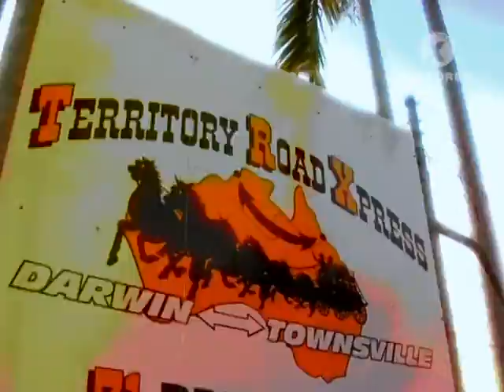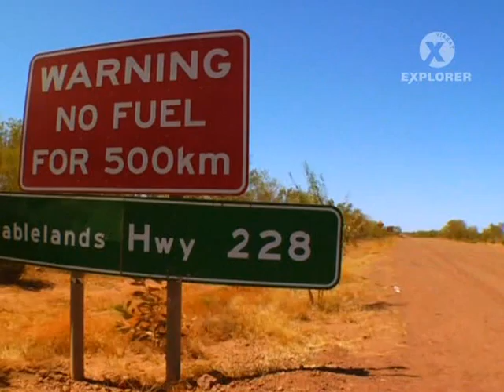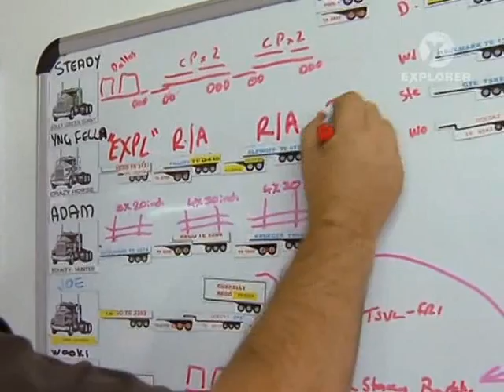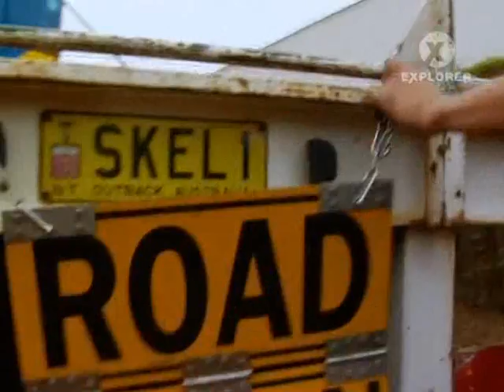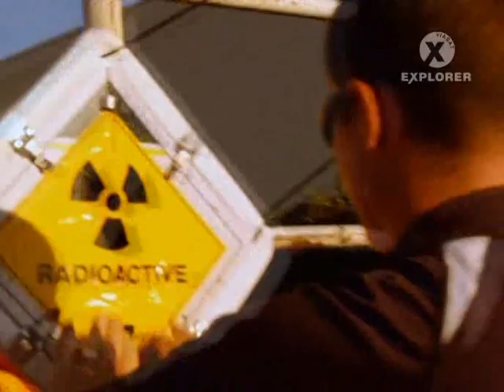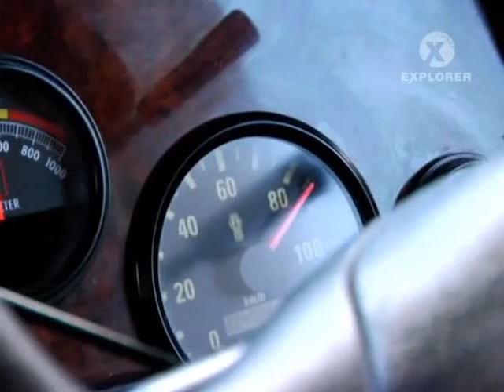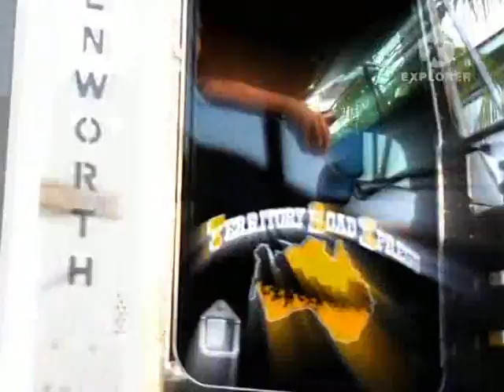Австралийские дорожные поезда / Australian Road Trains (1/3)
Австралийские дорожные поезда (Одно неосторожное движение: автопоезда) / One False Move: Road Trains

Год выпуска: 2009
Страна: США
Жанр: документальный фильм
Продолжительность: 00:42:41

Описание: В малонаселенной местности, простирающейся вглубь австралийского континента на два миллиона квадратных километров, перевозка грузов представляет серьезную проблему. Уникальные австралийские дорожные поезда считаются самыми большими и тяжелыми грузовыми машинами в мире. Эти гигантские, напоминающие гусениц, стоколесные «фуры» обладают мощностью в 650 лошадиных сил. Чем быстрее они передвигаются по дорогам пятого континента, тем больше денег зарабатывают. Мы отправимся в путь вместе с бывалыми дальнобойщиками, которым нипочем самые экстремальные дорожные условия на планете: размытые дороги, 50-градусная жара, свирепые циклоны и гигантские муравейники на дорогах.